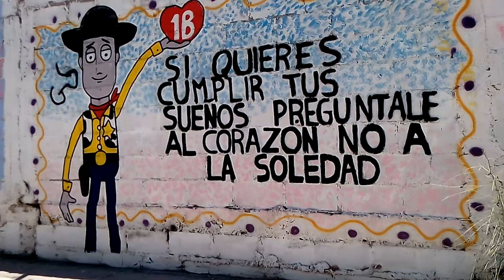Nuevo!!!! Recorrido en la ciudad & Su Amigo Rochon blogs 2nd (official video) HD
Rochon blogs 2nd
Guaymas sonora. Mexico